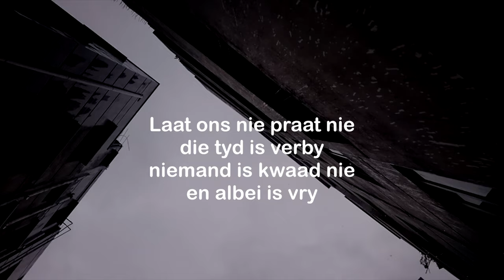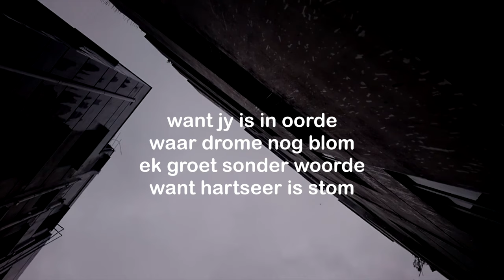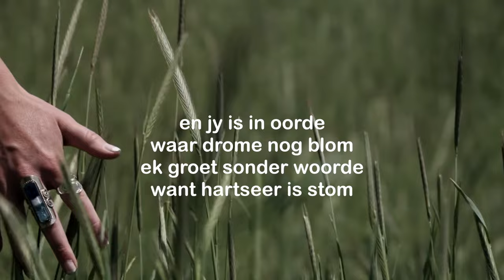Theuns Jordaan - Groet Sonder Woorde (Met Lirieke)